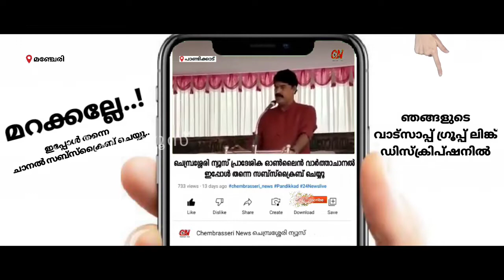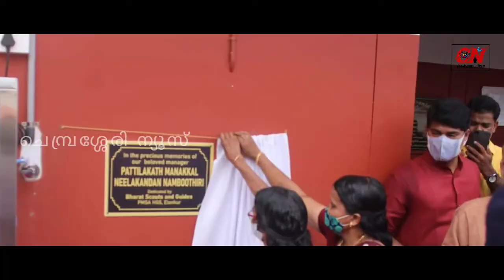എളങ്കൂർ PMSA HSS ൽ ഓപ്പൺ സ്റ്റേജ് ഉദ്ഘാടനവും PMN നമ്പൂതിരി അനുസ്മരണവും നടന്നു | chembrasseri news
NSS മലപ്പുറം  DPC സുരേഷ് ബത്തേരി നിർവഹിച്ചു